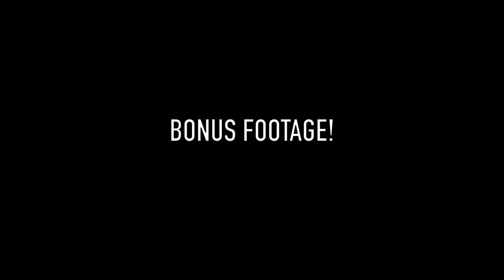NAME BRAND vs GENERIC FOOD (Blind taste test ft JEFF!)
The people need to know!! We all know what the better value is but can generic food actually go toe to toe with its generic brother and or sister?! plus um i'll take any chance to film with Jeff...

Heath's video!

New Podcast!

PAIGE'S INSTAGRAM!